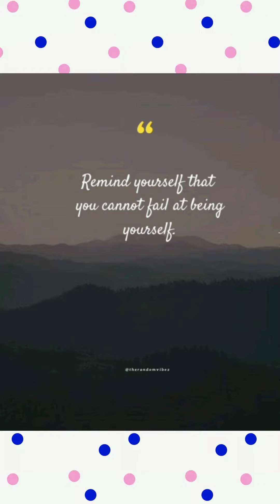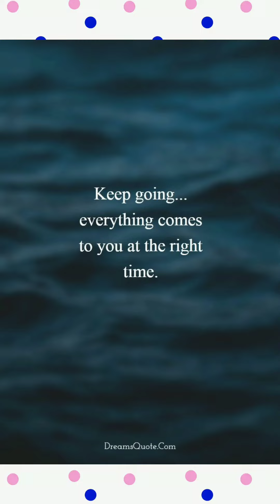MOTIVATION R_A) ❤💯✌